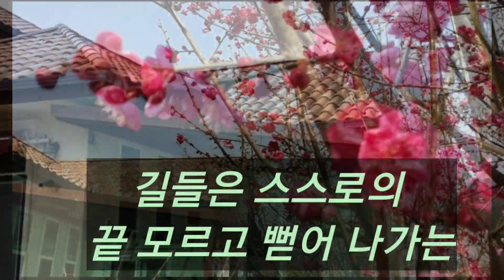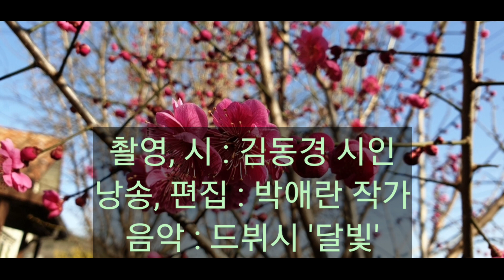김동경 시인의 '배꽃이 지면' / 박애란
평택고등학교 국어 교사이며 1998년 시 문단 '심상'을 통해 시인으로 등단한 김동경 선생님은 훌륭한 선생님이자 훌륭한 시인입니다. 평택여고에서 그와 보냈던 시간들이 소중한 추억으로 남아있습니다.